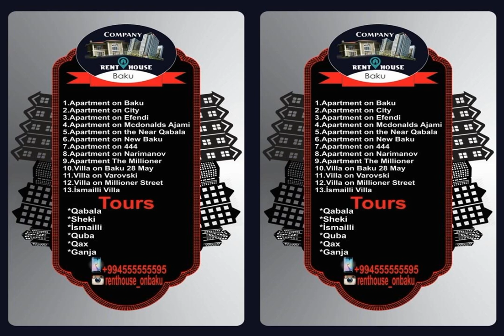Apartment On Flame Towers | Qəzənfər Musabəyov No 6C, AZ1140 Baku, Azerbaijan | AZ Hotels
Apartment On Flame Towers | Qəzənfər Musabəyov No 6C, AZ1140 Baku, Azerbaijan